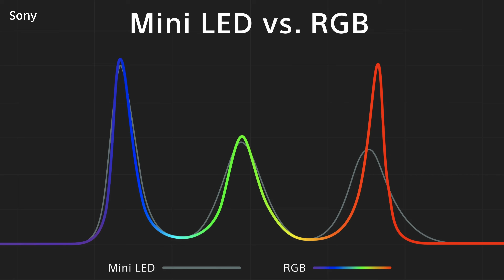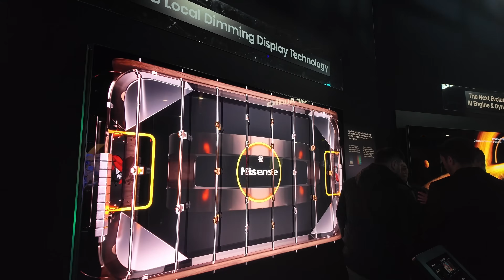The Impact Sony RGB Mini LED TV May Have on OLED & Sony TVs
Do you like Sony TVs?
- Welcome to "Talk With KG" a discussion series on TV technology news. In this episode we talk about Sony revealing that they have been developing a RGB LED TV (similar to what Hisense, TCL, & Samsung showed at CES) they are apparently planning on making it their flagship TV in 2026 likely as the BRAVIA 10, I share my reaction to this announcement and what impact this could have on Sony 2025 TV lineup.